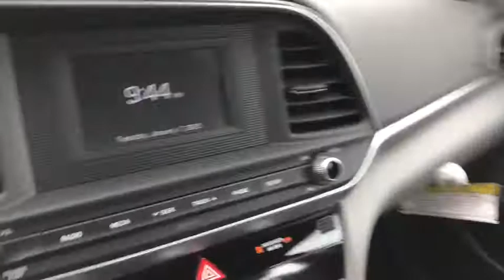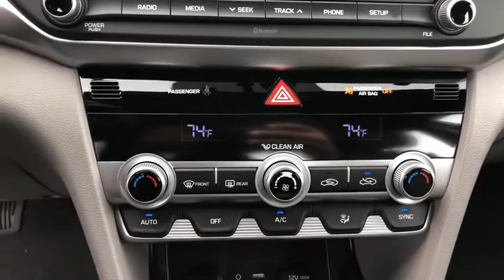2020 Hyundai Elantra Moreno Valley, Riverside, Beaumont, Banning, Perris CA 200243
Scarlet Red Pearl New 2020 Hyundai Elantra available in Moreno Valley, California at Hyundai of Moreno Valley. Servicing the Riverside, Beaumont, Banning, Perris, CA area.

BLUETOOTH, BACKUP CAMERA. Scarlet Red 2020 Hyundai Elantra SE FWD IVT 2.0L 4-Cylinder DOHC 16VbrbrRecent Arrival! 30/40 City/Highway MPGbrbrbrSee How We Make the Difference at Hyundai of Moreno Valley, Providing Hyundai Drivers from Moreno Valley, San Bernardino, Hemet, Redlands, and Riverside CA With a Quality Experience. Price includes: $500 - Los Angeles Auto Show Bonus. Exp. 12/09/2019, $1,250 - Retail Bonus Cash. Exp. 01/06/2020, $500 - Event Cash - National. Exp. 01/06/2020